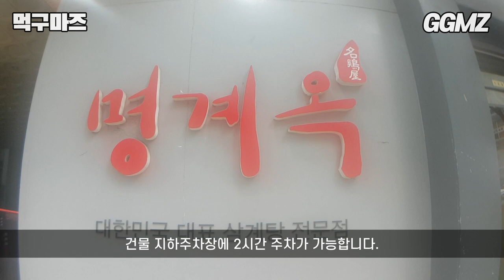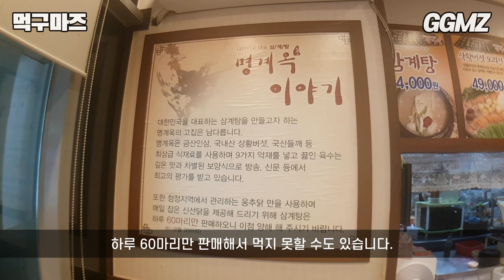[먹구마즈🍽️EP55] 삼계탕 먹고 힘내세요🐔